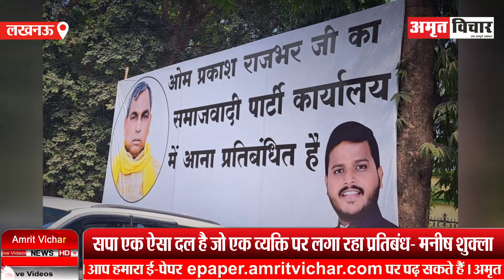लखनऊ: ओम प्रकाश राजभर का सपा में आना प्रतिबंधित, कार्यालय के बाहर लगा पोस्टर | Amritvichar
लखनऊ: ओम प्रकाश राजभर का सपा में आना प्रतिबंधित, कार्यालय के बाहर लगा पोस्टर